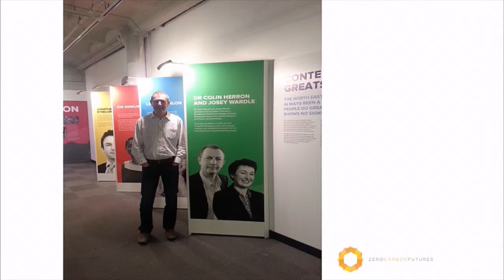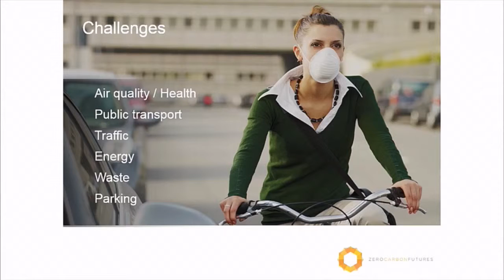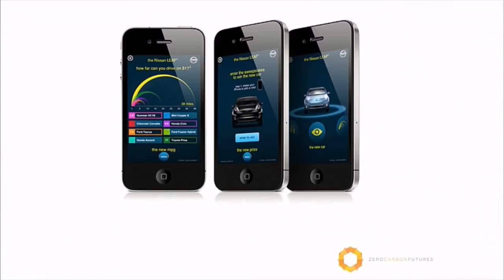Josey Wardle & Colin Herron, Great North Greats, October 2015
Electric car innovators Josey Wardle and Colin Herron speaking at the Great North Greats: Symposium, Discovery Museum, October 2015.